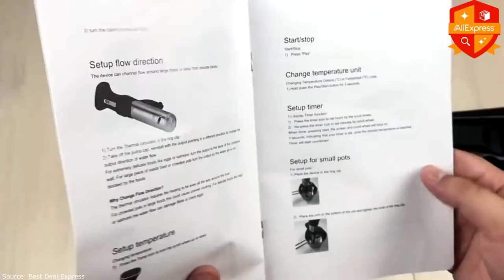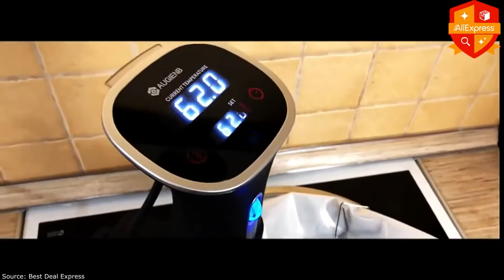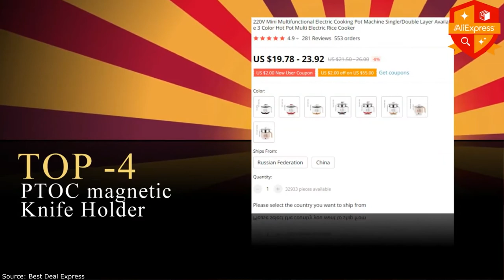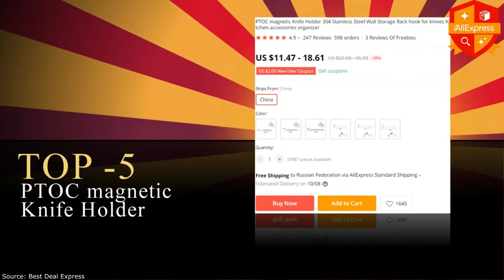10 BEST KITCHEN GADGETS 2021 | TO SAVE YOUR TIME AND MONEY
00:00 Greeting
✅ 1. 00:27 AUGIENB Vacuum Slow Sous Vide Cooker:

10 BEST KITCHEN GADGETS 2021 | TO SAVE YOUR TIME AND MONEY